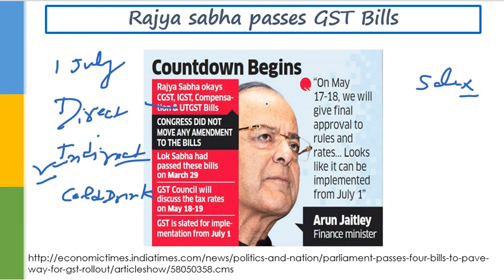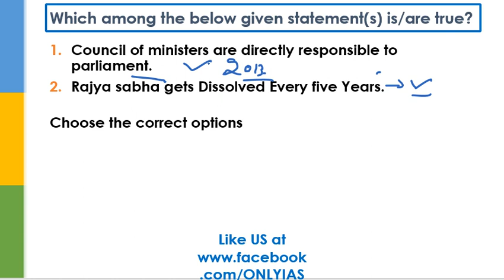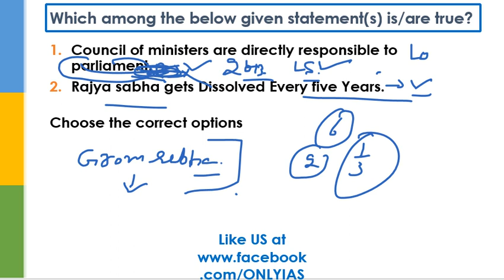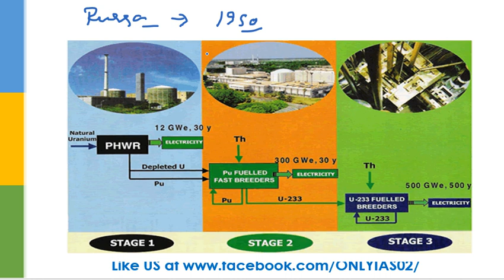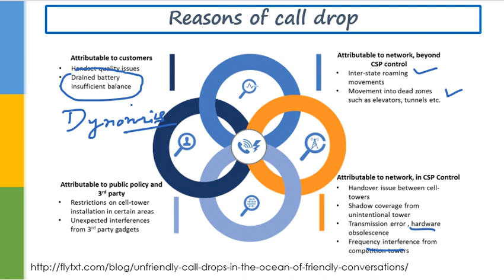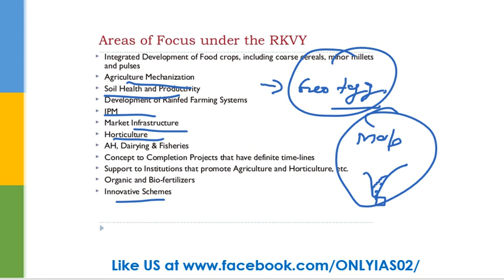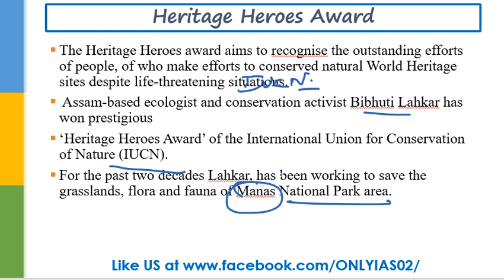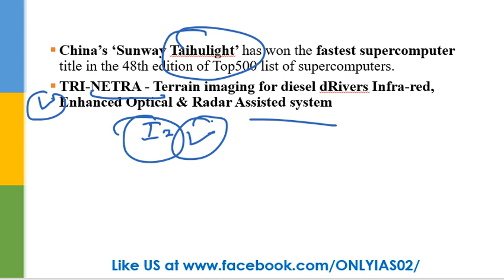7 April, 2017 Prelim Booster News Discussion for UPSC